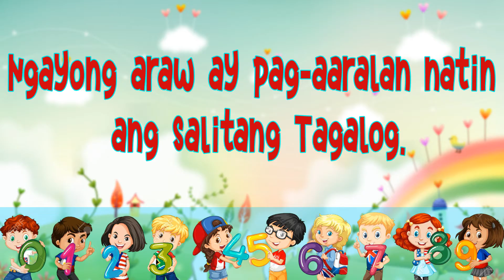11 to 20 | Pagbibilang mula (11) labing-isa hanggang (20) dalawampu | Tagalog || JMTV